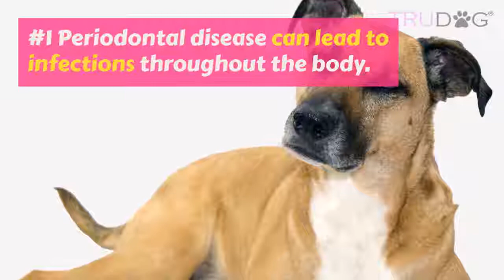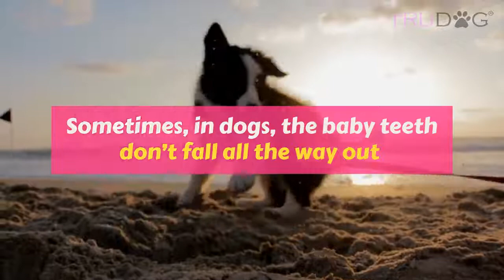3 Reasons You Need To Worry About Your Dogs Oral Hygiene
You can tell a lot about a dog by looking in his mouth. What kind of food he is eats, how much his teeth get brushed, what kind of toys he plays with, what treats he is fed and his overall state of health can be found by taking a peek in his mouth. Although veterinarians always consider a dog’s oral health during routine checkups, most pet parents rarely check on their dog’s teeth and gums.